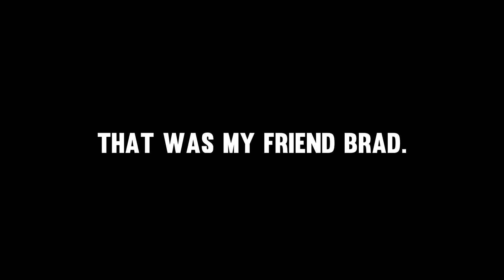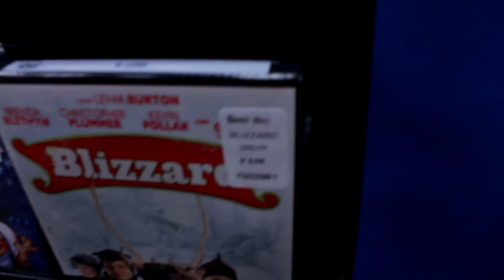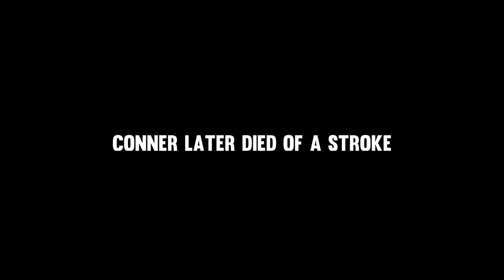A Day Late a Dollar Short | Fergy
A Day Late a Dollar Short | Jacob Ferguson Vlog #5 | Vlog #49

Tomorrow, the members of Rough Edit will be periscope a LIVE FEED of a Christmas party we are filming something a little special at. DO NOT MISS IT!

Jacob Ferguson goes shopping for Christmas presents and meets up with a couple Rough Edit members and personal friends along the way. Rough Edit is a channel made up of many people majoring in the arts, primarily film. Every day one person from the group will post a vlog chronicling their lives as art students, so you can follow the lives of these people and follow their ups and downs in their journey into the arts.